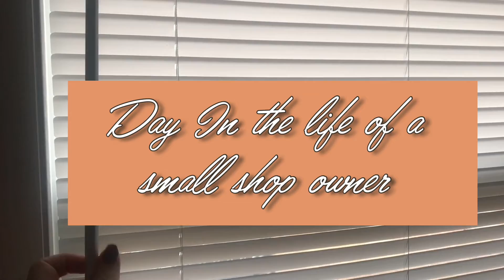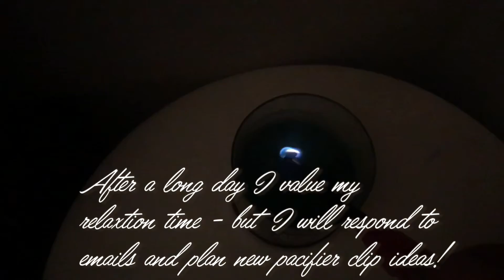DAY IN THE LIFE : Behind the scenes of my small business, house hunting, pregnancy updates...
If you are interested in my custom pacifier clips click the link to check out Honey_babeco’s IG as well as designs!

Use code “ kLHvp “ For $5.00 off your first order!

• Where do you work? Ulta
• Why did you start a youtube? To help others express themselves and to be myself!